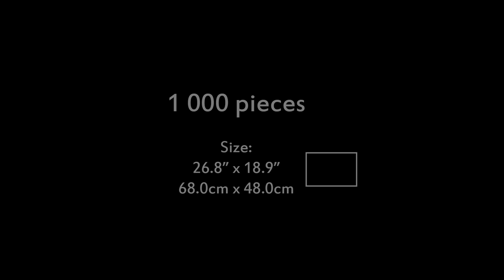Puzzle - Marvel Heroes - Stopmotion film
Timelapse movie for kids that presents Marvel Superheroes like Spiderman, Hulk, Iron-Man, Wolverin and many others :)

So just as I promised here you can watch my new movie with Marvel Super Heroes. I recognize only couple of characters like Hulk, Spiderman, Iron-Man, Wolverin, Thor, Daredevil, Magneto, Dr Doom, Human Torch and Thing. If you recognize more, please write in comments.

Producer:  Educa
Title: Marvel Superheroes
Catalogue number: 15193
Pieces: 1000 pcs
Size: 26.8” x 18.9”, 68.0cm x 48.0cm

Hello everyone!

You have just entered my Blocksanity channel, whose main theme are unboxing jigsaw puzzles. Why this and not something else, you might ask? The answer is simple. That's because since centuries, jigsaw puzzles have been a great entertainment for children and adults alike. Assembling jigsaw puzzles is a wonderful remedy for stress of everyday life. Also, this makes an excellent way of having fun with your friends, as it teaches cooperation for the achievement of common goal.